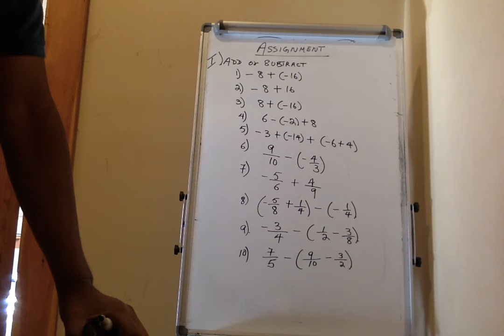MTH 012 ASS1